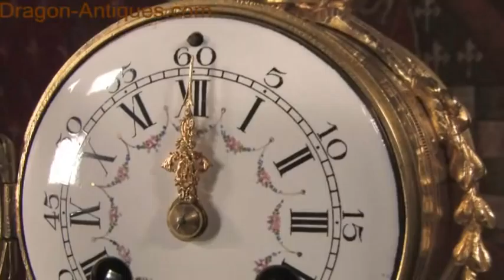Antique French Vincenti white marble and ormolu boudoir desk clock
Stunning Antique French Boudoir Desk Clock
by Vincenti et Cie.

~~ Excellent condition, fully overhauled & working ~~

A beautiful ormolu (fine gilded brass / bronze) and white marble desk clock.  The finely cast figure is intriguingly modelled as a theatrical allegory. He wears a jesters cap and holds a jesters stick for 'comedy'.  At his feet is a classical mask for 'tragedy' or 'drama' and scattered on the base are musical instruments. The crisp white marble contrasts very nicely with the ormolu which is in excellent condition.

The dial is enamel on copper with the most delicately painted floral swags between the roman hours. It is complete with original finely fretted gilt brass hands and convex glass.

The French movement is of very high quality and has the clockmakers mark Vincenti et Cie on the movement backplate. It is in excellent clean and running condition having been fully overhauled by our clockmaker. Pendulum is an old replacement. It runs for 8 days and strikes the hours and halves on a bell. Click the video clip below to hear the bell and watch the clock running!

Condition of the case is excellent with clean and bright finish to the ormolu and there are no losses. There is some very minor wear to the original gilding. Marble is also very good with just the occasional nibble to the edges. The dial is also excellent with no chips or scratches.

Complete with pendulum, bell and a suitable key. Full setting up instructions supplied if required.

Dimensions of clock:
 inches Height 11", Width 9 1/4", Depth 5 1/2"
  centimetres Height 28 cm, Width 23.5 cm, Depth 14 cm

International Shipping is no problem - fully insured

UK postage by courier will be £20

International shipping to USA and Europe will be £45 by Air with insurance.

Rest of the world including Australia and Far East will be £75

 We use a premium courier such as UPS, DHL etc or a dedicated/specialist antiques courier.
RSC 2200